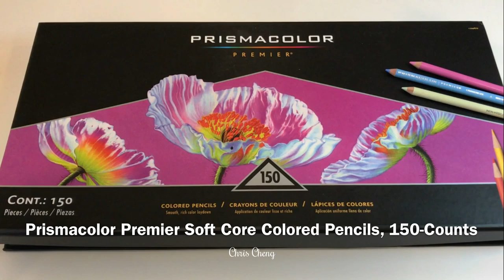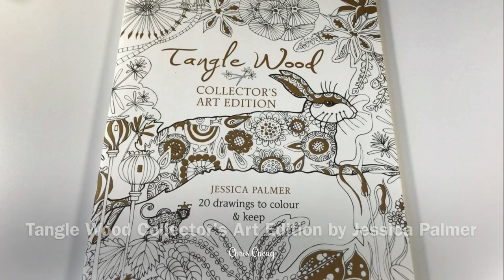OWLS DRAWING | Tangle Wood Coloring Book by Jessica Palmer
Sharing How I Color Owls using Prismacolor Colored Pencils.

Coloring Book: Tangle Wood Collector's Art Edition by Jessica Palmer
Colored Pencils: Prismacolor
Gel Pen: Uni-Ball Signo White
Paint Marker: Uni Posca White
Sharpener 1: Kutsuwa STAD Angle Adjustable T'GAAL
Sharpener 2: OfficeGoods